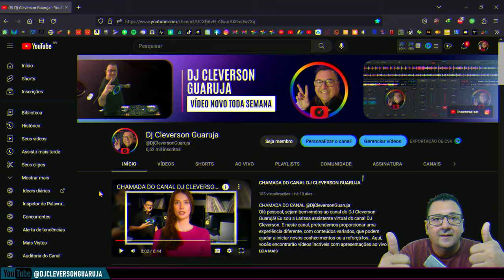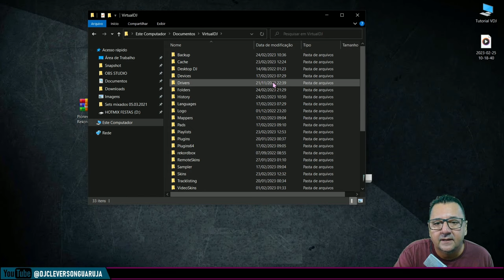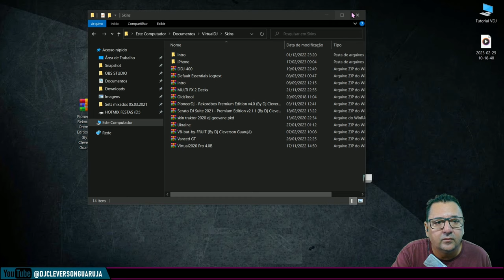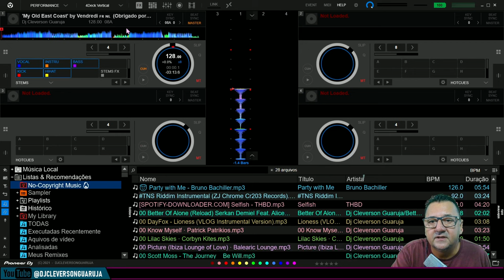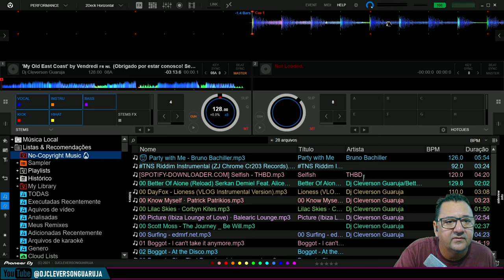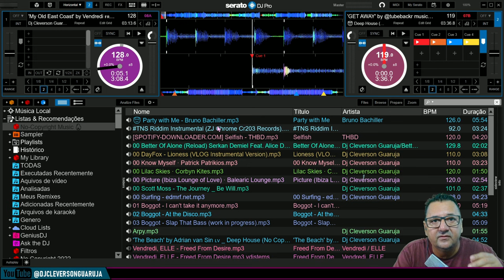VIRTUAL DJ - Skin Rekordbox DJ e Serato DJ Pro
Seja muito bem vindo! Hoje vou te mostrar mais 3 Skins do Virtual DJ - Default Rekordbox - SeratoDJ

✔ Gostaria de financiar e apoiar este projeto?